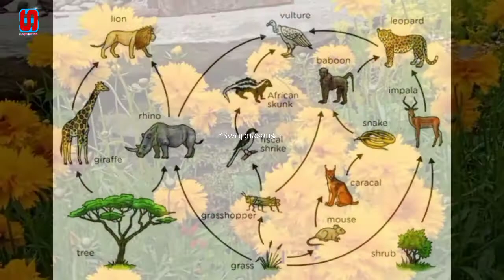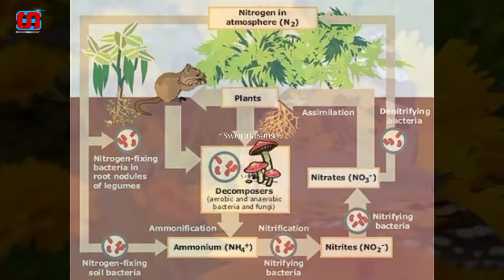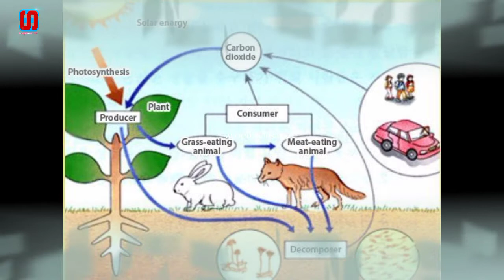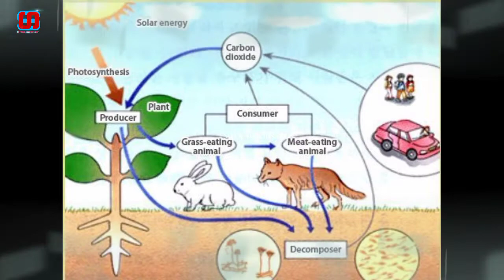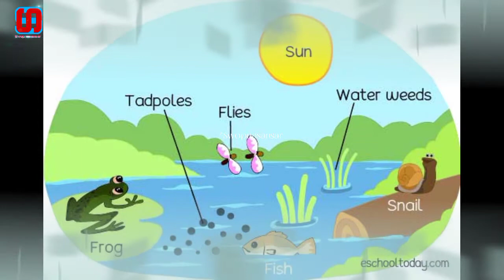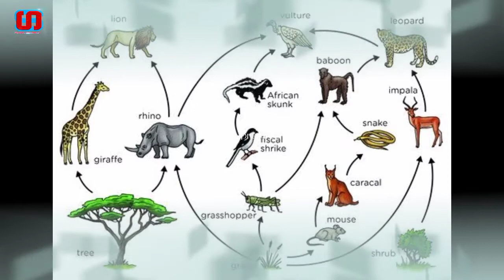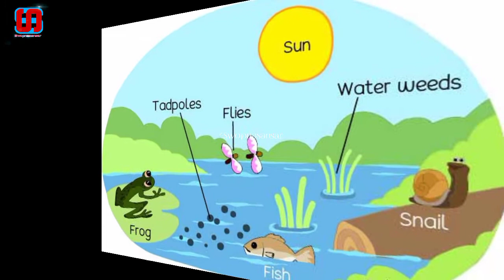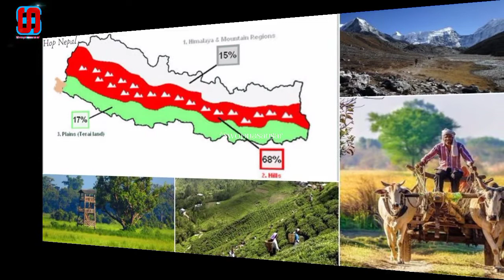पर्यापर्यटनका सम्भावना र आयम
हामीले यस Swopnasansar youtuba channel मार्फत विभिन्न किसीमका भिडियोहरू प्रस्तुत गर्दै आइहरेका छौँ। तपाईंहरूको साथ र सहयोगका कारण आज हामी यो अवस्थामा पुगेका छौँ।आजको भिडियोमा कक्षा ११ को अनिवार्य नेपाली अन्तर्गतको पाठ-७ 'पर्यापर्यटनका सम्भावना र आयम' निबन्ध वाचन गरेका छौँ। यस भिडियोले श्रव्यदृश्य पठन सामग्रीबाट वञ्चित दृष्टिविहीन बिद्यार्थीहरूलाई समेत फाइदा हुने अपेक्षा गरेका छौँ । अन्त्यमा सबै सबैको कल्याण होस्. । नमस्ते
यस च्यानलमा अपलोड भएका सम्पूर्ण भिडियोको सर्वाधिकार Swopnasansar मा मात्र निहीत छ। कसैले Copy गरेमा कानुन बमोजिम कारबाही गरिनेछ। धन्यवाद!